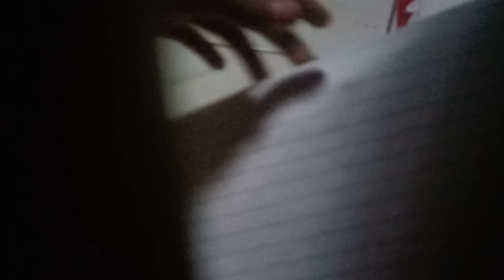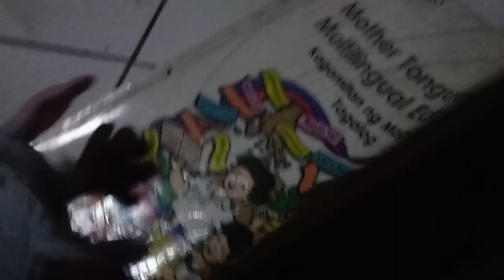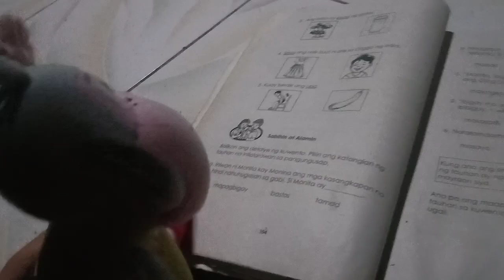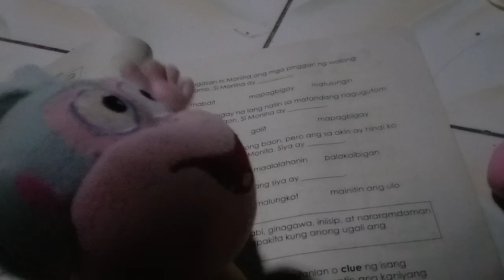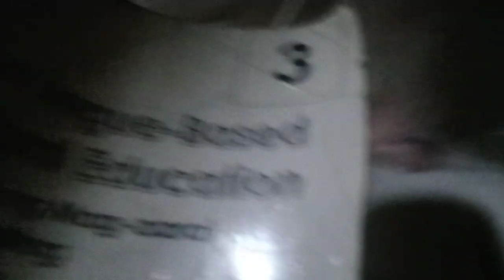Part 2 Surprise Eggs Toys Boxes 😁🎁☑️😀 Opening And Drawing Anime And Story Of Stuff Toy 🧸😁 And Surpri